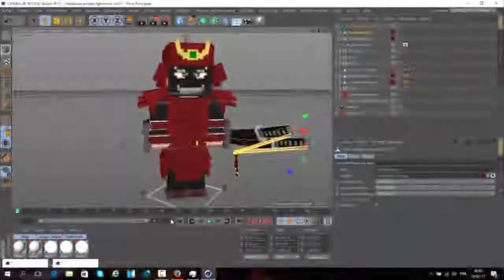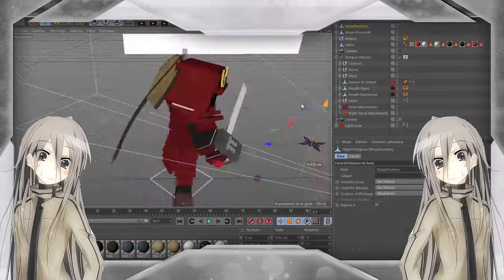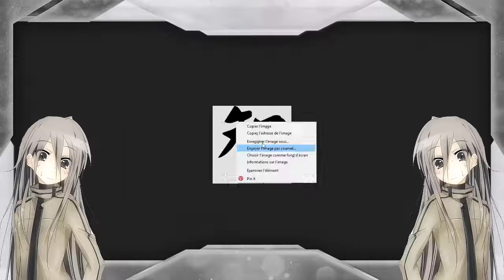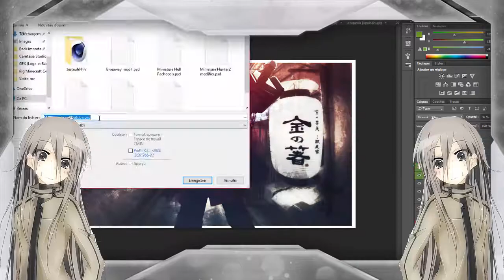Nouvel an chinois | SpeedArt [Mc Designs] 15 likes?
Salut les amis c'est sywozz ,
Je sais que vous allez trouvez ca bizarre mais je ne reprends pas le gfx avec les commandes,etc..
j'ai fais se speedart parce que j'aime beaucoup le japon et la chine et ca me tiens à cœur de l'avoir fais et vu que je trouvais ca beau je l'ai posté mais je suis plus gfx en commande juste pour moi quand j'ai envie de faire du gfx merci de votre compréhension =)
Je vais revenir avec de nouveau gameplay car nouveau pc ! mais je n'ai pas encore le budget , ca arrive bientôt !
tchoussss ! : 3